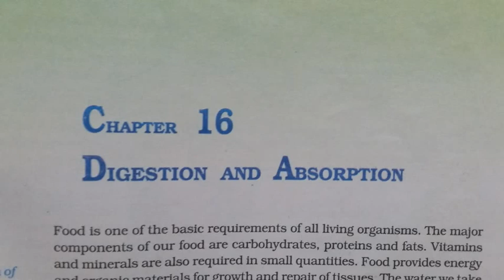Ch 16 Digestion And Absorption Class 11 Ncert (reading only) biology